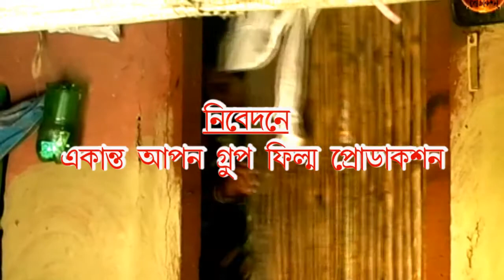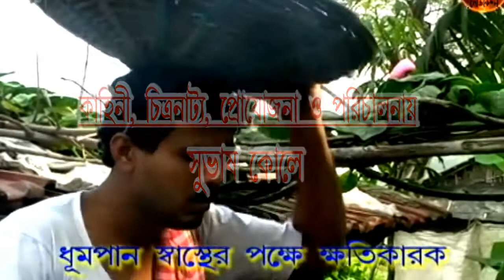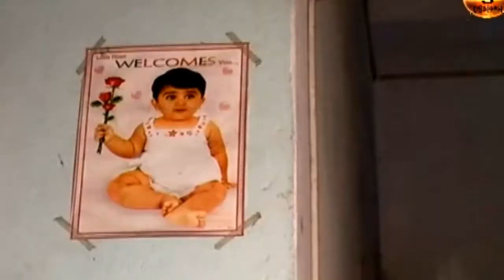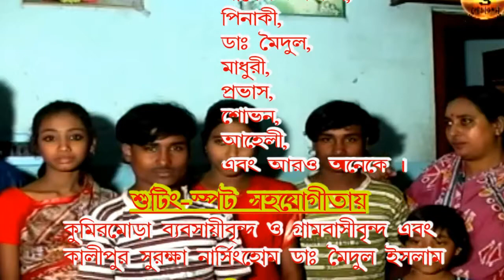Edur Marar License | Bengali New Short Film | Saheb | Tanushree | Sudipa | Akanto Apon Group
Presented by - akanto apon group
Story, script writer, producer & director - Subas Koley
Eta bangla kalponic short film . ei video te dekhano hoyese - manuser somay kharap gele kacher manus ra ektu ektu kore dure sore giye ki vabe abohela kore . pablic ektu dimak khatale asot rajnitir netader ki vabe jabdo kore desher shanti shrinkhala bajai rakhe setai dekhano hoyese ei filme name - edur marar license. valo lagle amader channel subscribe korben.

akanto apon group film production acting er jonno natun mukh chaichhe . jodi kono new artist ba new commers acting korte chao tabe amader sathe jogajog koro.
.x. x.
next video dekhar jonno please :-